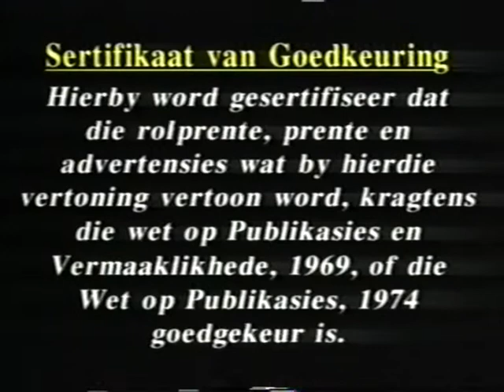Nils Holgerson - 25 - Walpurgisnag (Afrikaans)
Episode van die animasie reeks Nils Holgerson oorgeklank in Afrikaans

Episode of the animated series The Wonderful Adventures of Nils dubbed in Afrikaans

As die video nie op YouTube wil speel nie kan jy dit hier kyk of aflaai